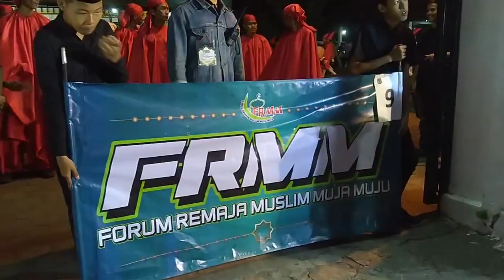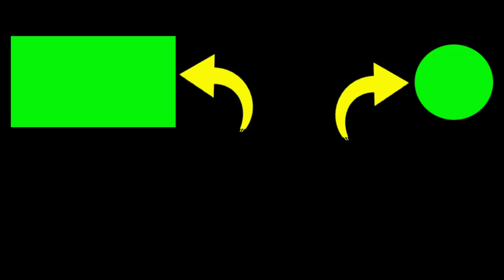TAKBIRAN IDUL ADHA DI BERBAH - FRMM (FORUM REMAJA MUSLIM MUJA MUJU) NOMER URUT 9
2. If you have any questions, please comment.